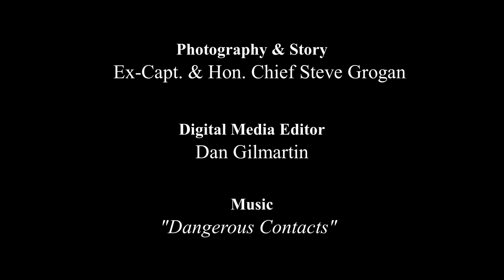Lynbrook Fire Department Auto Accident Call on November 14, 2023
Lynbrook firefighters were called out at 4:20 in the morning on Tuesday, November 14, 2023 for a reported auto accident, with a car reportedly into a pole with the driver trapped.